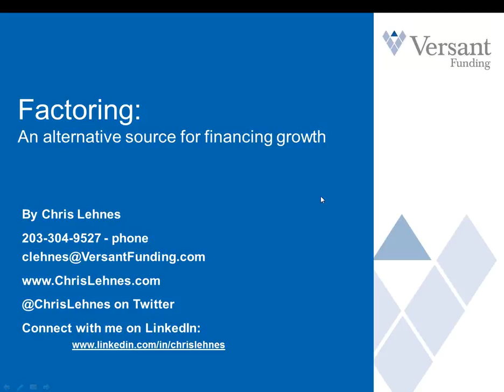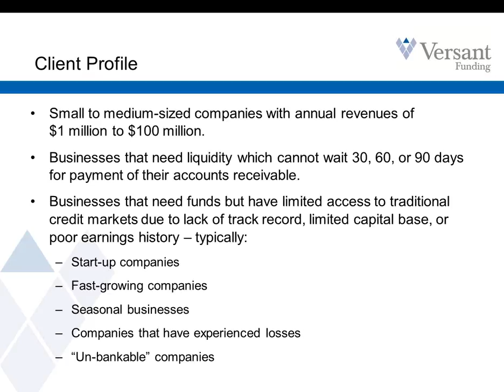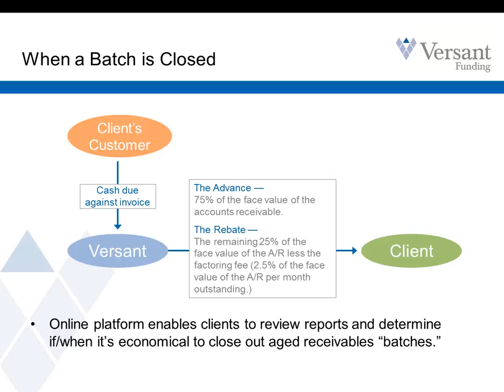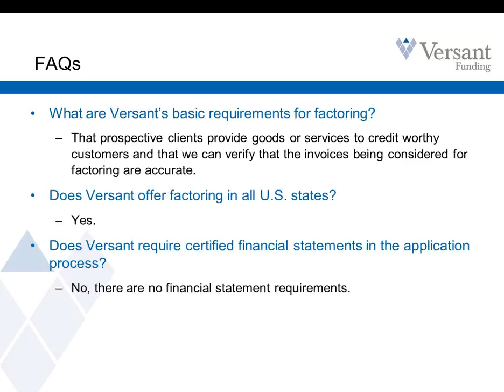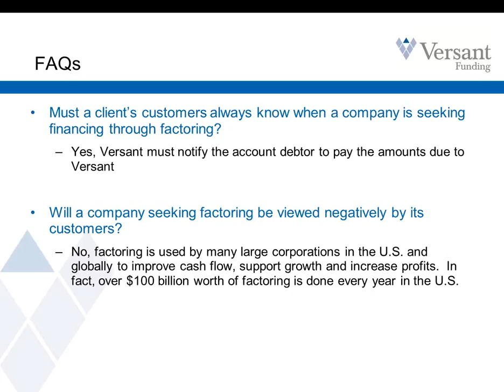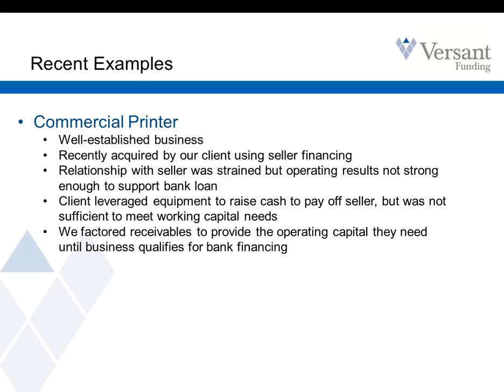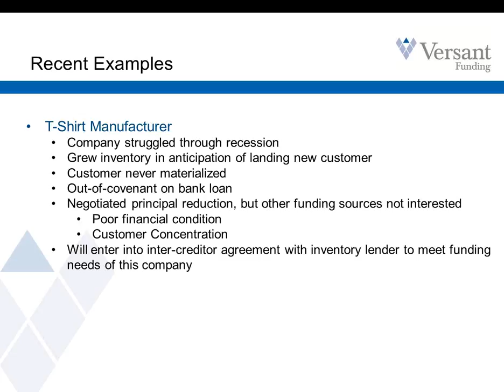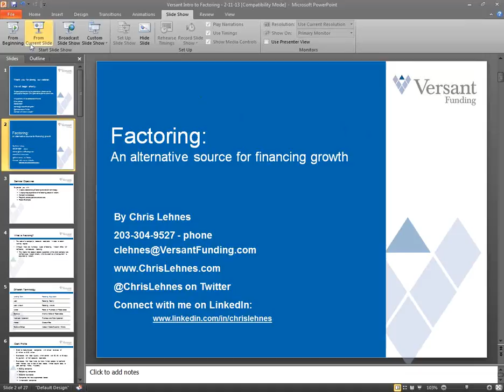Factoring - A vital source of capital for small business growth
Learn more about non-recourse account receivable factoring which can be a valuable funding source for small and medium sized businesses (SMB) in need of working capital which do not qualify for traditional bank financing but have quality accounts receivable on their balance sheets.